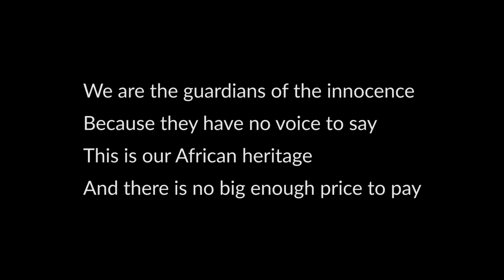Honeybun - Pangolin - REST - Rare and Endangered Species Trust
In honour of our wonderful and precious Hb ❤️

We hope you enjoy this clip of this precious soul who taught the world so much about the power of persistence along with the inspiration that one little pangolin life can make such a difference for her species and have such an impact on millions of people around the world.

It's been an extremely tough time for all of us at REST and personally I am trying everyday to stay positive, keep motivated, find answers and simply just not cry every time her name is mentioned. We will always remember Hb for who she was as an incredibly sweet, courageous and gentle pangolin.
To honour her legacy I am going to focus on developing new protocols based all on what we have learnt, liaise closer with our Ministry, business community and supporters to make sure we represent REST in the best ways possible and continue investigating and developing the HB blood bank for all wildlife with interested stakeholders. So far there has been incredibly positive feedback from vets all around Southern Africa.

To begin this process, I would like to introduce our new team member, Alice who is going to assist in expanding the awareness of REST, I am so excited to hand this over to someone who is much better with social media and fundrasing than myself. Welcome Alice, and a special thank you to everyone for the incredible messages of support after the death of Hb. Those messages have made my evenings bearable and we are now brainstorming ways to make them a permanent part of remembrance for Hb.

Lv M

Credits to Ecosafaris for filming, along with original music from Caleb Cindano, Chix Paul Herbst, Emily Dangwa, Wouter de Bruijn, Varta Consumer Batteries Namibia.